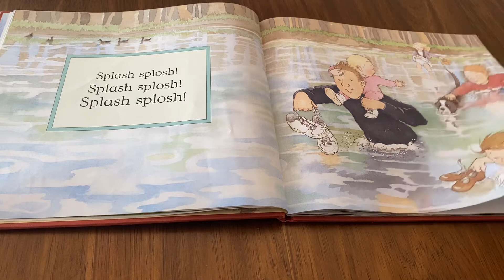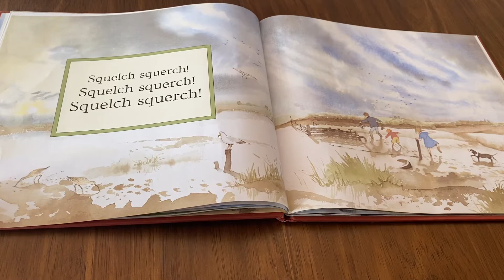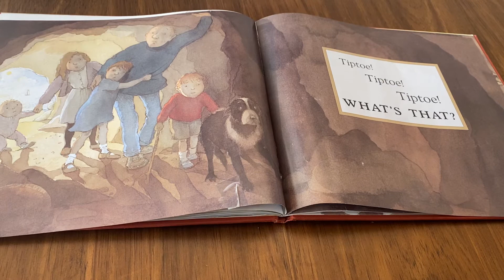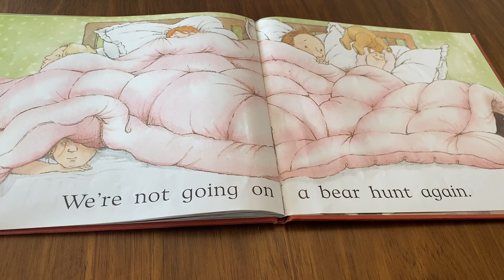We’re Going on a Bear Hunt by Michael Rosen